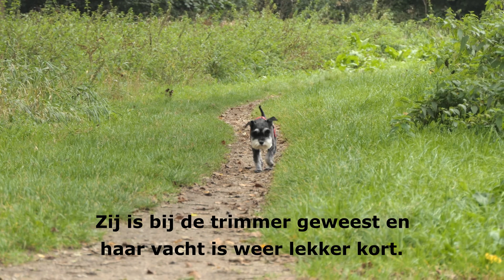Dwergschnauzer Shanoux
Welkom op mijn YouTube kanaal. Leuk dat je er bent. 😀 Veel plezier met het kijken.

In dit filmpje maken jullie kennis met onze hondje Shanoux. Zij is een Dwerg Schnauzer en is inmiddels 7 jaar oud. Het is echt een geweldig lief hondje een goede wandel kameraad. Ik laat haar zien net voor zij naar de trimmer is geweest en net na de trimmer. Het blijft dezelfde hond maar het is een wereld van verschil.

Genieten jullie met mij mee?

Miniature Schnauzer Shanoux

In this video you will meet our dog Shanoux. She is a Miniature Schnauzer and is now 7 years old. It is really a great sweet dog and a good walking companion. I show her just before she has been to the groomer and just after the groomer. It's still the same dog, but it's a world of difference.

Will you enjoy with me?